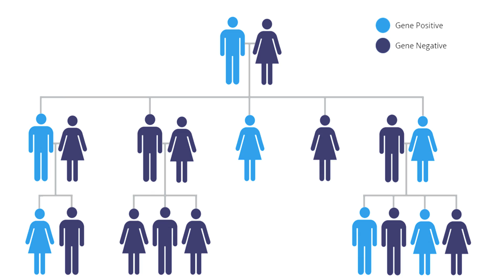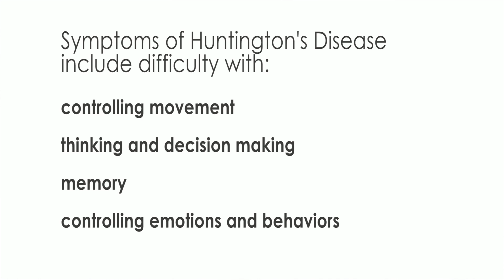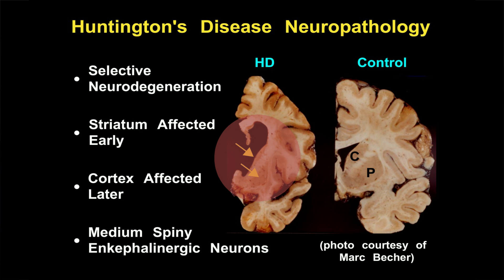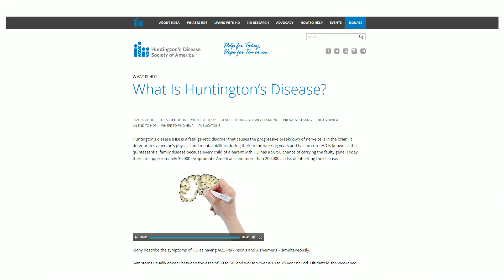A Look Inside Huntington's Disease | Bay Alarm Medical Mondays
Bay Alarm Medical is working closely with Huntington's Disease Society of America (HDSA) to spread awareness. Our team connected with Dr. Alexandra Nelson of University of California, San Francisco, for a deeper understanding of the fatal disease and how the community can get involved.